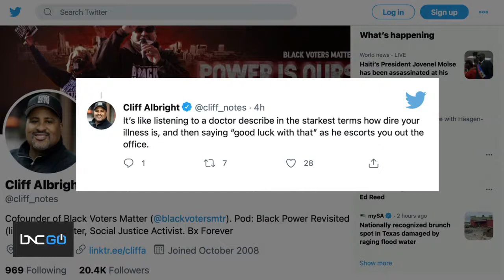BNC | President Biden’s Voting Rights Speech Misses the Mark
LaTosha Brown, cofounder of Black Voters Matter, connects with BNC's Prime With Charles Blow, to discuss voting rights and President Biden’s voting right’s speech misses the mark.

Black Voters Matter goal is to increase power in marginalized, predominantly Black communities. Effective voting allows a community to determine its own destiny.